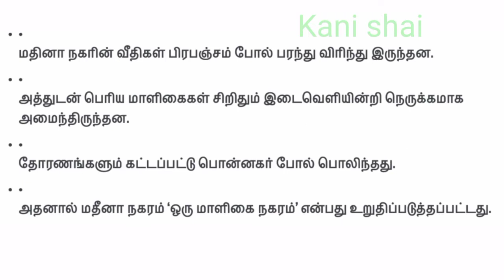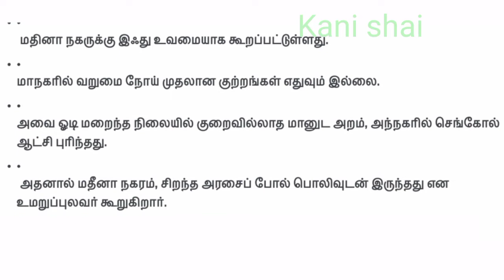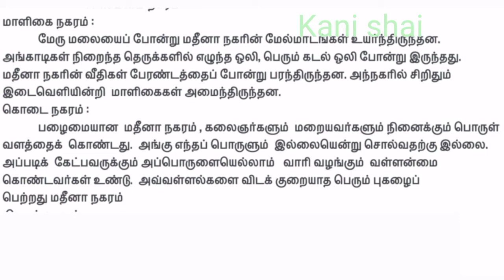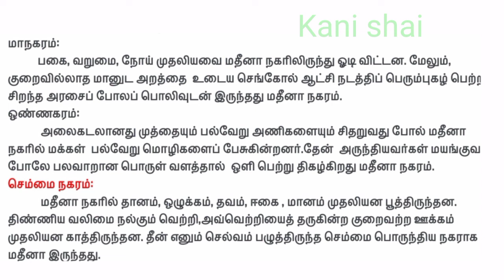11th Tamil seerapuranam || unit 5 Question Answer